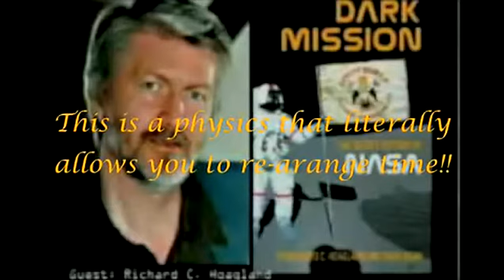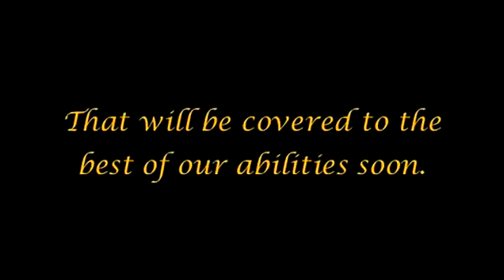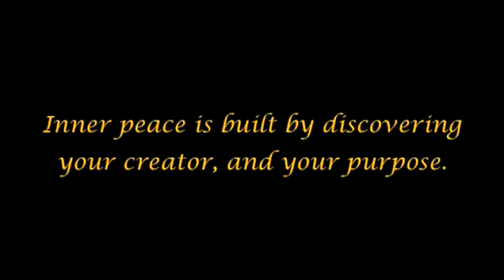The Arrivals pt 20 The UFO Phenomena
This Series Explores the Revelations in World Religions Regarding the Arrivals of the Antichrist Dajjal, Imam Al-Mahdi, and The Second Coming of The Christ. A Work Inspired by Hashemsfilms and of ...